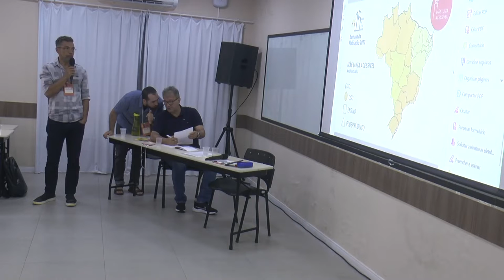SEMANA DA HABITAÇÃO 2023: Projeto Mãe Luiza Acessível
Idealizador do projeto Mãe Luiza Acessível, Nilberto Gomes de Souza apresentou a proposta contemplada no edital ATHIS de 2011 durante a Semana da Habitação 2023, em Aracaju (SE).

O projeto trouxe melhoria habitacional e adequação à acessibilidade em 10 casas no bairro de Mãe Luiza de Natal, no Rio Grande do Norte.